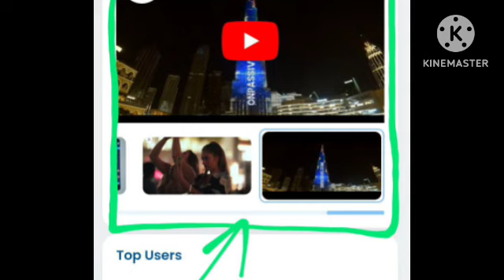ONPASSIVE 4টি নতুন আপডেট||ব্যাক অফিস আপডেট||ONPASSIVE New Update Bangla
নমস্কার, আমি দিপায়ন মান্না, কলকাতা ,ভারত থেকে। আমার সাথে আপনি আপনার বিজনেসটা আরো এগিয়ে নিয়ে যেতে চাইলে আমাকে মেইল করুন নিচের মেল আইডিতে::